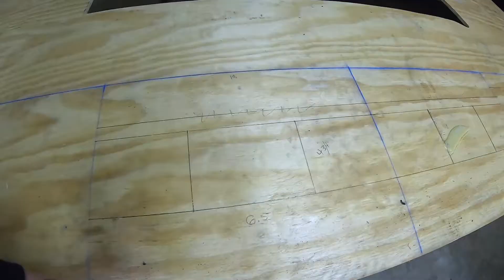How To Build a UV Curing Box | Budget DIY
This video shows how to build a UV curing box for UV reactive resin clear. I'd think this would work for many other applications that use UV reactive curing resin. Ive now used this curing box multiple times and its worked great. I needed something for curing the UV resin and this is the cheap DIY way I did it. I used some leftover plywood and channel aluminum from other projects. I show how to build a box without breaking the bank. This will work for curing UV resin in other ways I'm sure as well.

Any questions on parts I may have left out or didn't explain, Just ask in the comments.

Link for the lights I used

30W UV Flood Light, IP66 Rated, 395nm-405nm Black Lights Fixture with UL Plug (3.3ft Cable) for Blacklight Party, Stage Lighting, Aquarium, Body Paint